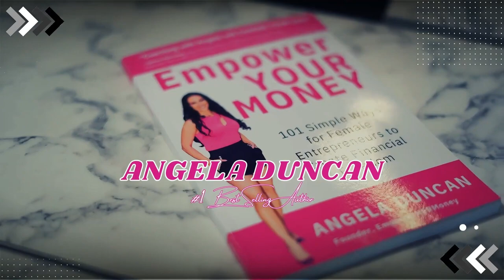Empower HER Money Podcast: How to reinvent your company with Amy Somerville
Join us in today's empowering episode as we sit down with a remarkable leader in the world of business and personal development, Amy Somerville. Amy serves as the CEO of Success, Inc., a company encompassing the renowned Success magazine, among other influential platforms. Tune in to this episode for a captivating conversation that combines personal stories, professional insights, and a glimpse into the future of success in the era of AI.